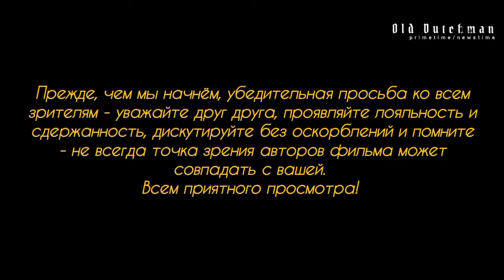Депортация нелегалов из ФРГ в обход запретов министра внутренних дел.А что,так можно что ли было?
Земля SACHSEN-ANHALT несмотря на всяческие запреты министра внутренних дел страны, просто депортирует уголовников и опасных для общества неелгальных мигрантов из Германии...